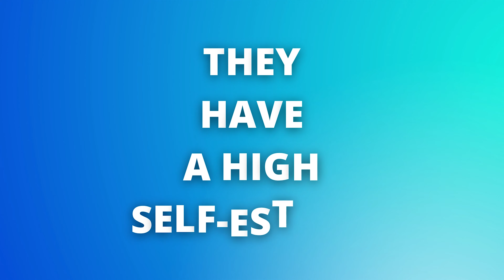The 6 Female Personality Types Alpha Beta Gamma Delta Omega Sigma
These 6 personality types have long been used to describe male personality types.  But did you know these also can apply to females too?  Find out which personality type you most relate to?  Are you Sigma, Alpha, Beta, Gamma, Delta or Omega?